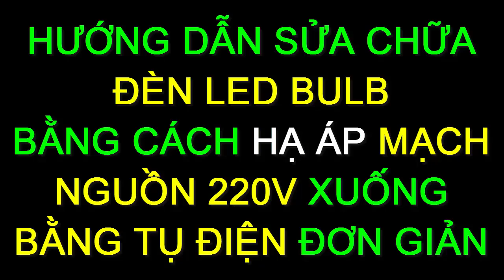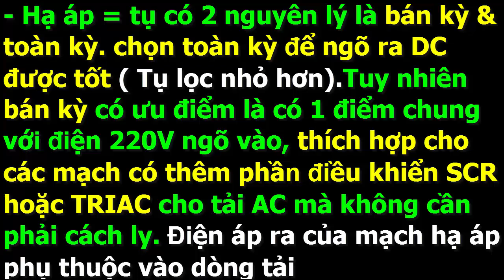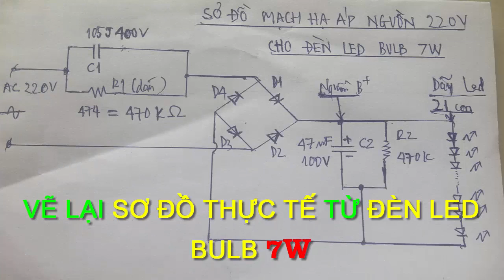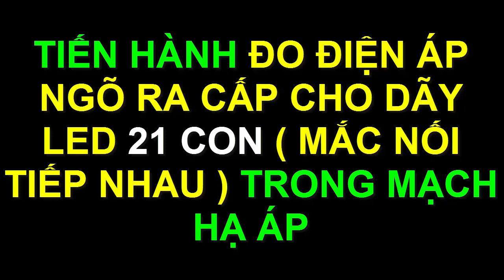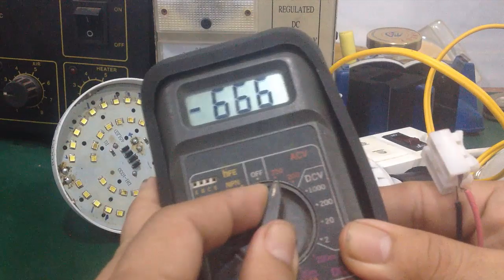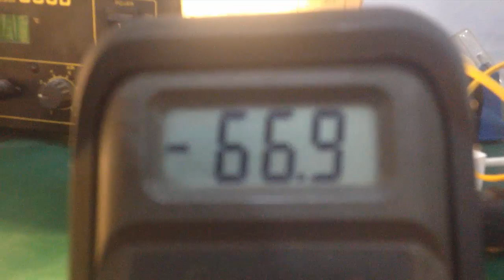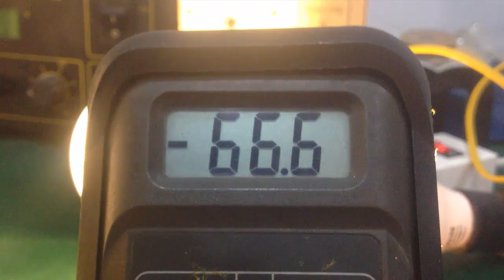Sửa đèn Led Bulb - phân tích mạch nguồn hạ áp trực tiếp 220VAC lấy ra điện áp 12V , 24VDC ...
- Phân tích , sửa chữa mạch nguồn hạ áp trực tiếp từ 220VAC lấy ra điện áp 12VDC , 24VDC , 66VDC...bên trong đèn Led Bulb công suất thấp như : 6W , 7W , 9W...